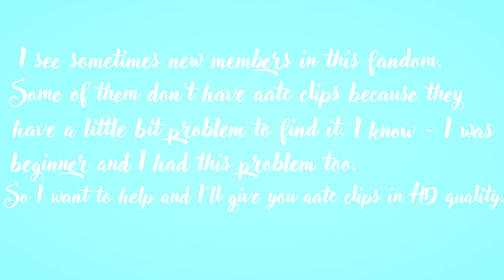Free Aatc clips!!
Heeyyy

Wassup?

[AUDIO BELONGS TO: ღ xVioletSweetness - I'm sorry, I used your audio bc I'm so busy and I didn't have time to edit :c I hope you don't get mad♥]

I want to give you some aatc clips (HD quality!). If you need something (free clips, effects, overlays, transitions or music) don't be afraid, ask me :3 I don't eat you! maybe...

3~ (AATC 2&3) -

(I'll add more links when I'll back to home, I'm going to beach now!)

Edit1: Okay after 4 hours I'm back! I'll give you some clips with Brittany, Jeanette and Eleanor. If you need more, ask me!

Shira,xoxo♥